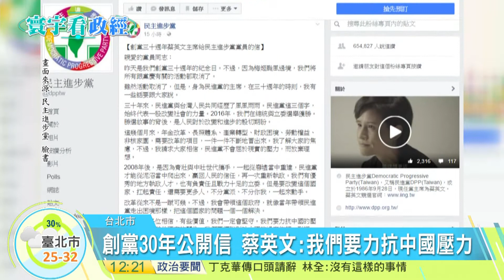20160930寰宇整點新聞》愛爾蘭阻官員出席國慶 林全:杯葛是雙輸